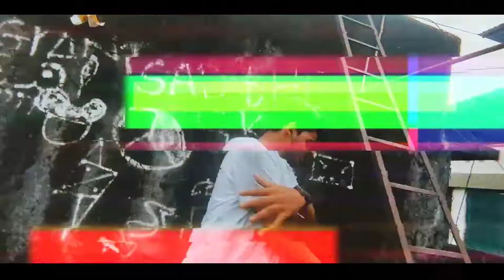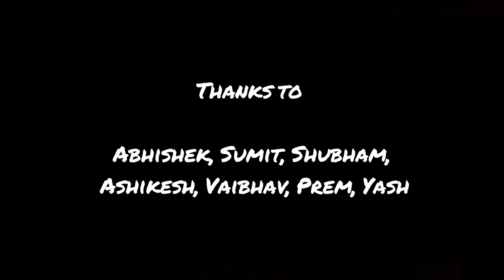BIG VISION - Music On (OFFICIAL MUSIC VIDEO) prod.by God Beatz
MUSic On

 [ Audio credit ]

Artist/lyrics - BiG ViSioN

Composer/Mix nd mastering BiG ViSioN

[ Video credit ]

 Supportive cast -

Video is for educational purpose only.Copyright disclaimer under section 107 of the Copyright Act 1976, allowance is made for "fair use" for purposes such as criticism, comment, news reporting, teaching , scholarship, and reasearch.